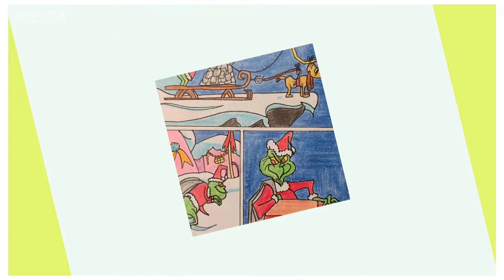Art #5 - How The Grinch Stole Christmas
Hey guys!

In this video am presenting you guys The Movie - How The Grinch Stole Christmas by Dr. Seuss' in 1966